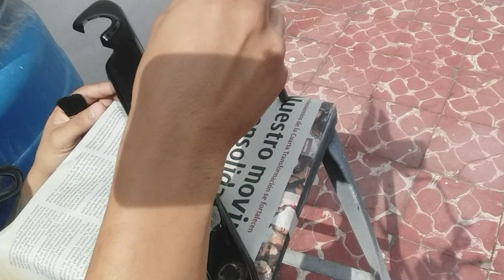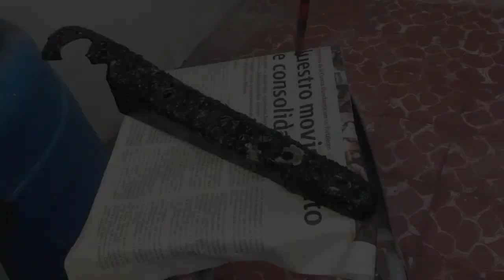COMO PINTAR PIEZAS DE HARLEY DAVIDSON DESDE CERO HASTA ACABADO ESPEJO (PIANO)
Envíanos tus preguntas y sugerencias para mas videos a nuestro correo pitbullgarage11@gmail .com Y recuerda deja tu pulgar arriba y suscríbete para ser el primero en ver el mejor contenido en YOUTUBE sub_confirmation=1 Síguenos en FACEBOOK